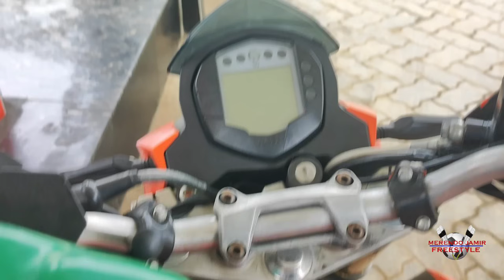ASANGMA VILLAGE YOUTH MINISTRY SALES DAY 🙏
ASANGMA VILLAGE
YOUTHS MINISTRY
SALE'S DAY 🙏